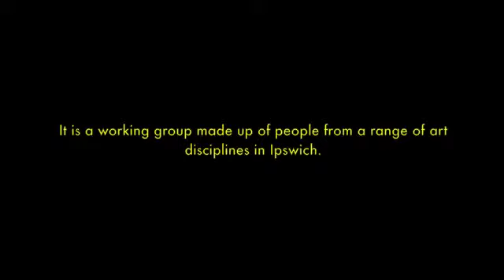Ipswich Arts Corps